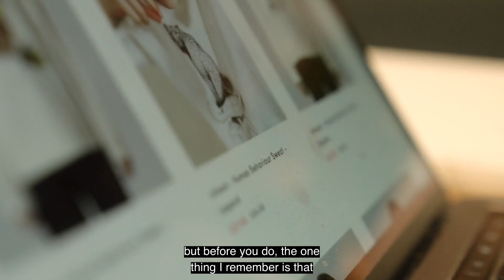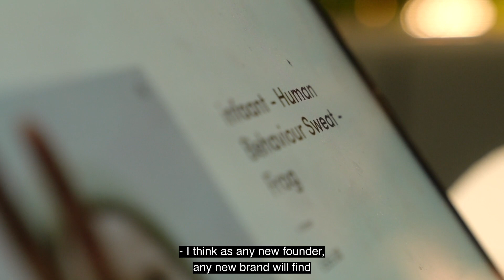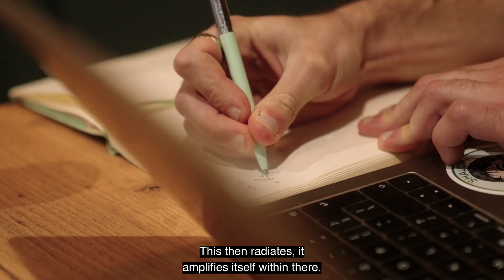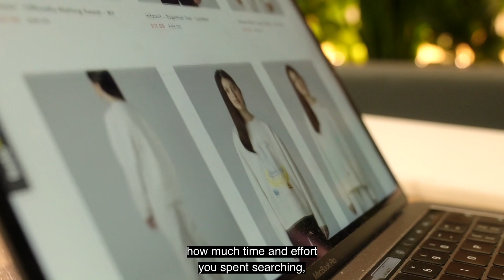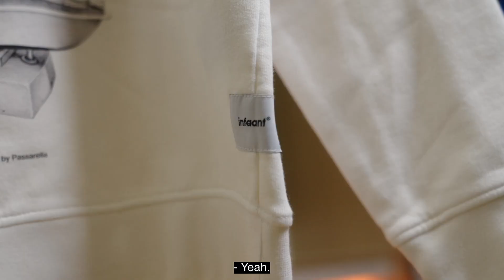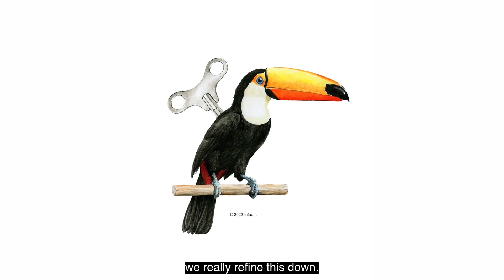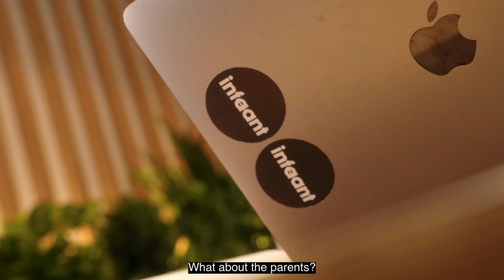Infaant | Conversations with Clients | Propaganda Brand Strategy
This video is part of our series highlighting collaborations with smaller clients. Join Propaganda's Founder & Chair, Julian Kynaston, as he sits down with Ryan Knight, the founder of the kids' clothing brand infaant, to discuss the brand's mission, vision, goals, and aspirations for the future.

About Propaganda
We are a prominent strategic and creative brand consultancy. For 30 years we’ve stood shoulder to shoulder with entrepreneurial, challenger and leading brands to break through whatever stands in their way. Building brand reputation, changing markets, and transforming fortunes with proven, insight-driven brand strategies for transformational growth.